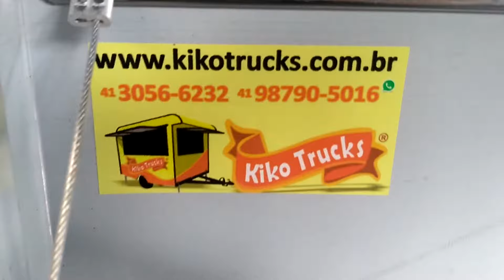TRAILER PRA ESPETINHOS - EQUIPE KIKO TRUCKS Cod 83 contato com a fábrica na descrição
Nossa fábrica fica em Pinhais PR (região metropolitana de Curitiba)